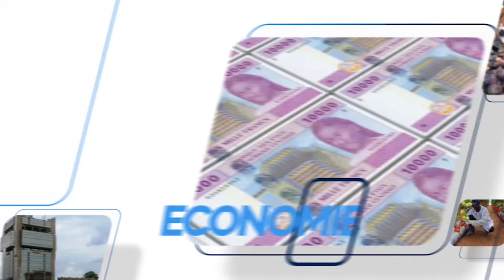HUGUES HENRI GOUÉLONDÉLÉ ANNONCE LA FORMATION DE 1000 JEUNES À LA CONDUITE